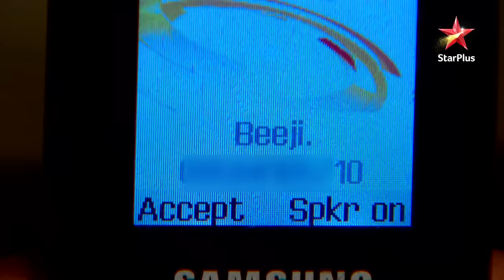Ek Hazaaron Mein Meri Behna Hai | एक हज़ारों में मेरी बहना है | Maanvi ke ghar lagi aag!